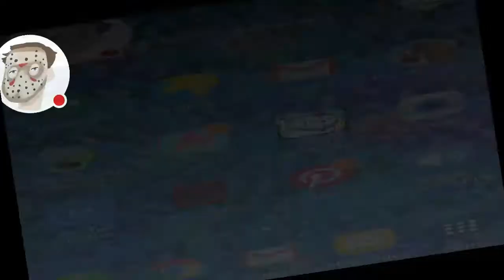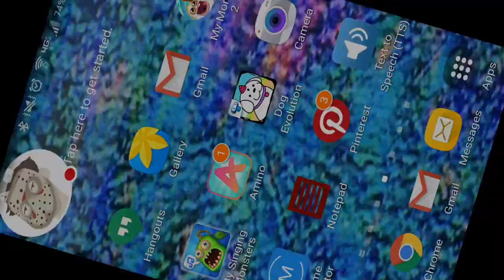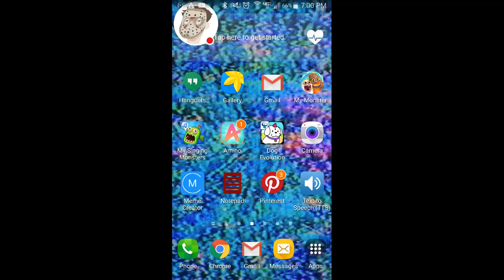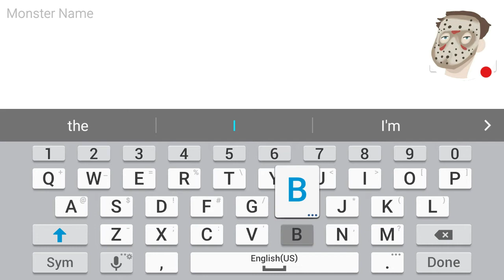Let's play MY SINGING MONSTERS | Diverse Schemes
P E N I S E S
E
N
I
S
E
S

A R E
R
E

U G L Y
G
L
Y